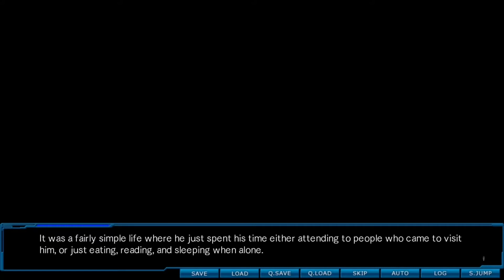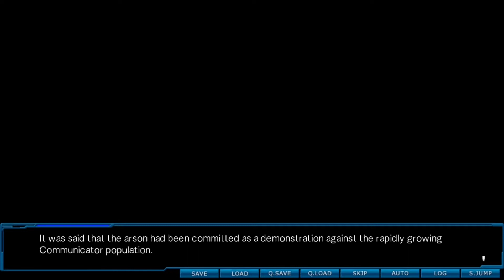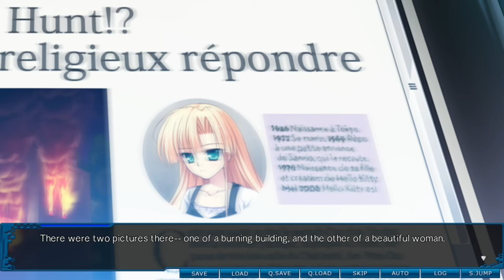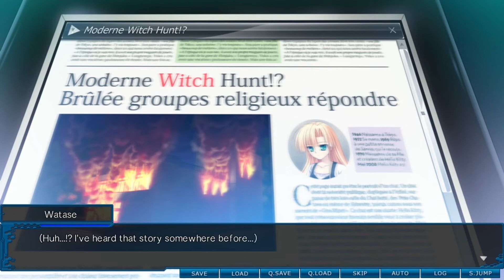Root Double -Before Crime * After Days [BLIND] Part 46: The Great Arson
The Great Arson of Rokumei City happens... and You Know What That Means.

Afterwards we fast-forward through Watase's following life becoming a rescue worker, and then headfirst into- Oh god. Watase getting recruited by Fantasy QAnon.

And I understand that the game's going to tell me the terrorists have a point, but I hope you understand why that is so hard for me to stomach, given everything that's been happening in America recently. So in my case I'm just gonna have to figure out a way to accept that fact going forward.

The story of Root Double features two different protagonists: Watase Kasasagi, a rescue squad captain who has lost his memories in the hours after the incident, and Natsuhiko Tenkawa, a student piecing together the clues in the six days before. The only key to survival lies in the player’s hands with the Senses Sympathy System (SSS). Unlike traditional visual novels, Root Double does not have clear cut “choices,” but rather, the game uses SSS to allow the player to manipulate the story based purely upon emotion. Your emotions projected upon the characters, particularly your trust in them, shape the progression of the story. Only with effective use of this system and completion of both protagonists’ stories can the player piece together the truth and hope to discover a way out of the facility.

Developed by: Regista, Yeti

Published by Sekai Project
Translated by Lemnisca Translations!